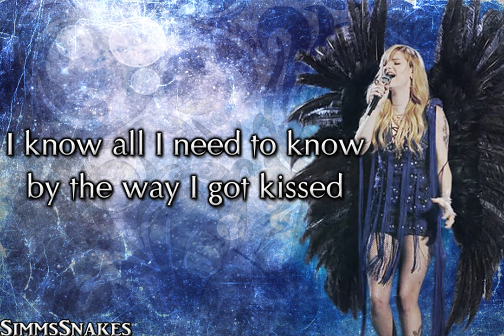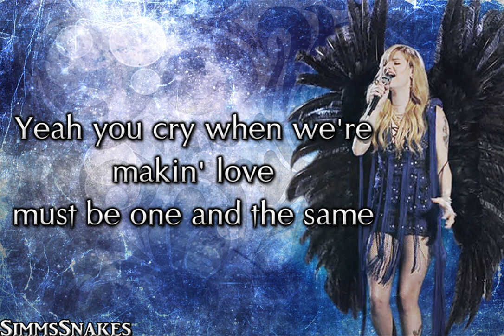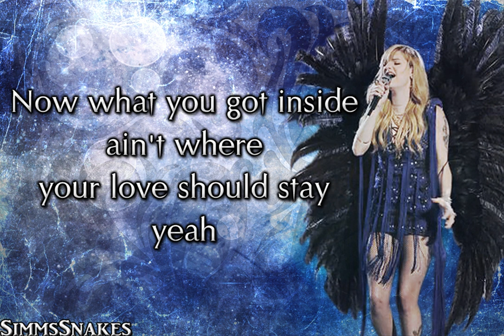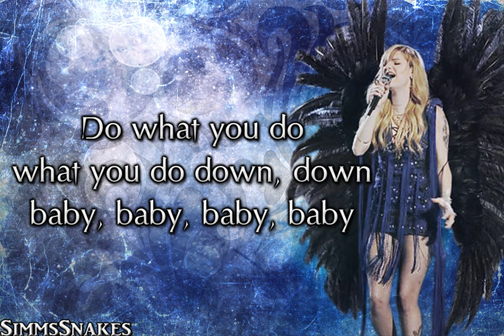Cryin' - Juliet Simms lyrics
Hello everyone!
Two videos today, requested by LovinMusicxxx... and two more to come this week, don't know exactly when but I'll try to upload them soon.

Hope you're doing great and thumbs up if you like the videos... a comment would be nice too :P

♥ We're 1816!!! ♥